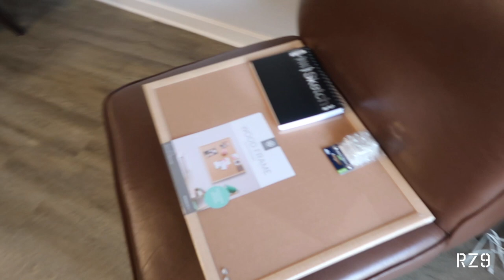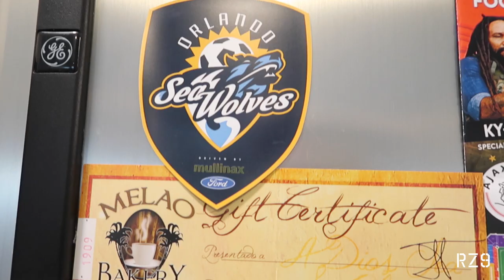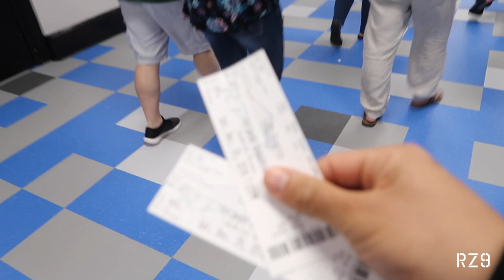MASL Orlando Seawolves vs Florida Tropics VLOG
Our first video blog giving you an insight into my year ahead playing in the MASL in America for the Orlando SeaWolves. Comment and be sure to let me know what other videos you would like to see!